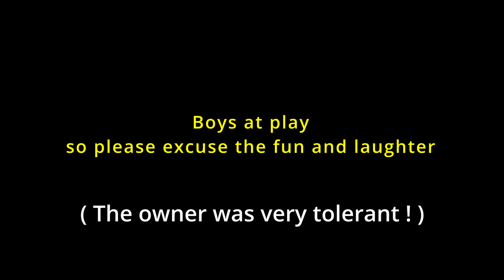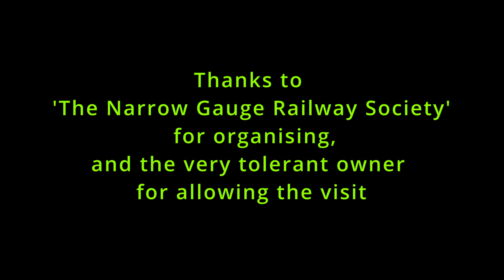A Private Miniature Railway in Herefordshire (4K)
A private miniature railway visit organised by "The Narrow Gauge Railway Society"